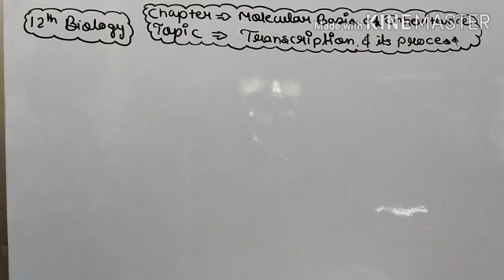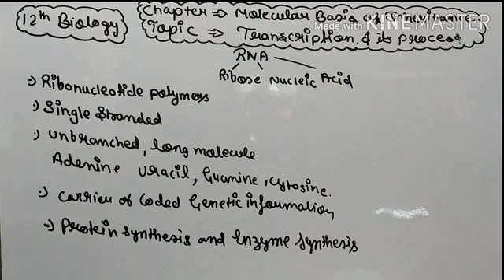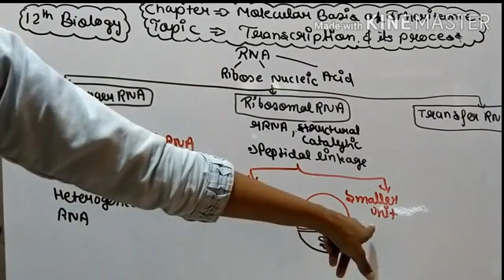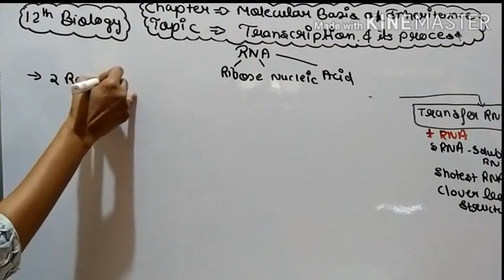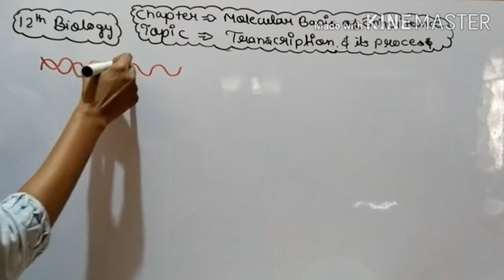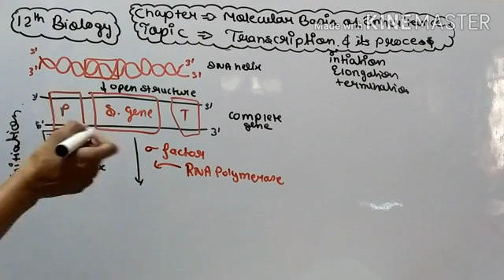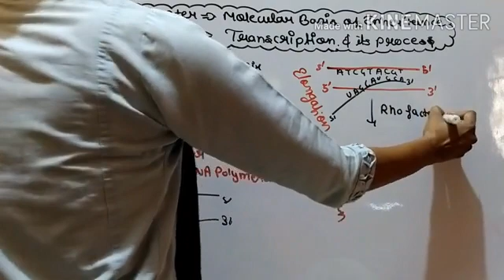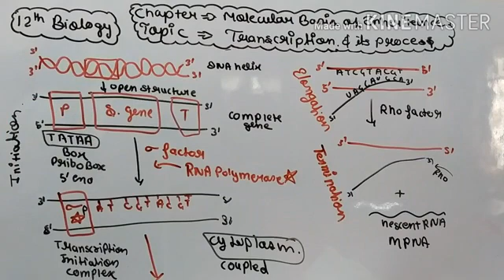Class12 TranscriptionPart2 Chapter_MolecularBasisOfInheritance CBSE By_RinkeyBiology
Conceptual part of transcription...
I. E process of transcription